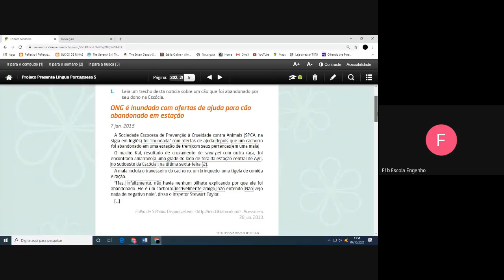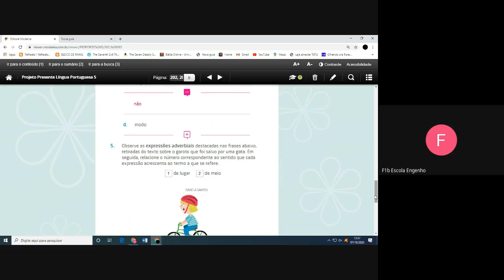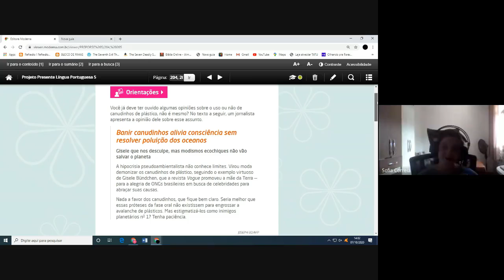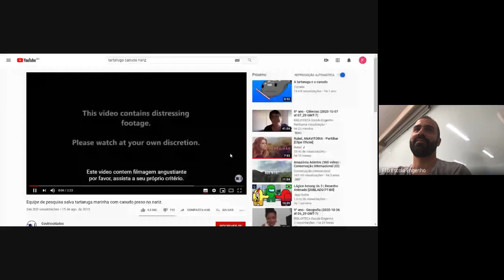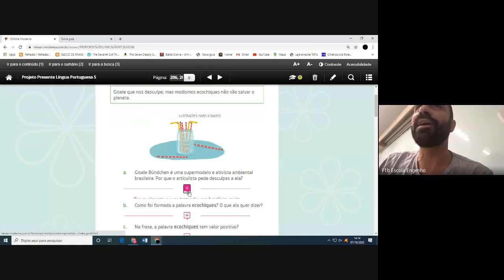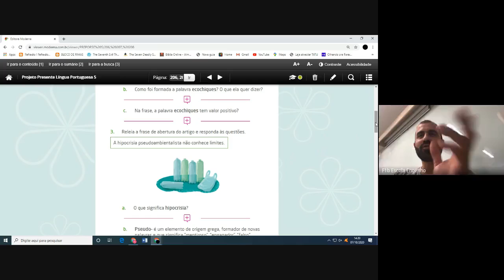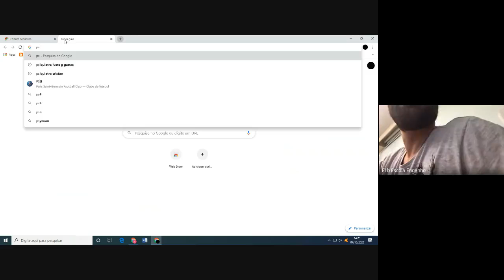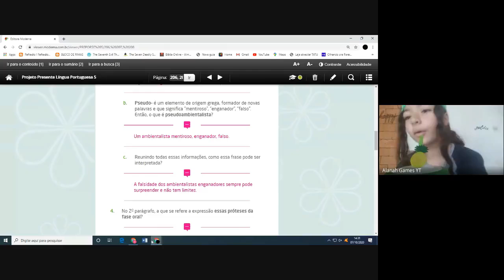5º ano Português (2020-10-07 at 09_50 GMT-7)